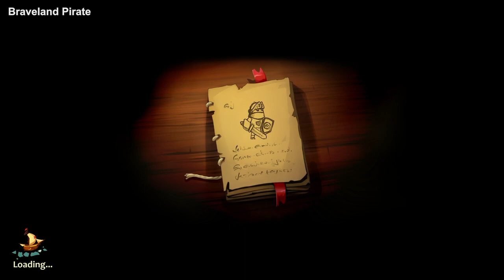#50 Gaming video: Lần đầu chơi Braveland Pirate | Game for Fun - Chơi thử game xem có gì vui 😁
Game này là "Braveland Pirate". Đây là game chiến thuật theo lượt anh em nhé.

► Chơi tới màn 2 mà bị boss cuối hành thôi rồi 🤣, biết thế lúc đầu chơi easy cho nó dễ 😂.

► Các phần trong video này:

00:00:00 Intro và load game ⏳.
00:00:10 Chiến thôi ⚔.
00:02:36 Thêm tướng đầu tiên nè.
00:07:38 Thêm 1 tướng nữa.
00:12:46 Qua màn 2 nào❤️ .
00:34:07 Nhận thêm 1 tướng nữa.
01:06:23 Sấp mặt lần 1 🤣.
01:13:15 Sấp mặt lần 2 😂.
01:18:22 Đông sơn tái khởi - kết thúc màn 2 💪.
01:24:30 Kết thức 🏅.

Theo dõi kênh để cập nhật thêm nhiều video chất lượng về các tựa game khác nhé.

🎮 Game Info:
Name:              Braveland Pirate
Genre:              Adventure, Casual, Indie, RPG, Strategy
Developer:       Tortuga Team
Publisher:        Tortuga Team

► System Requirements (minimum):
OS:                Windows XP Service Pack 3 or later